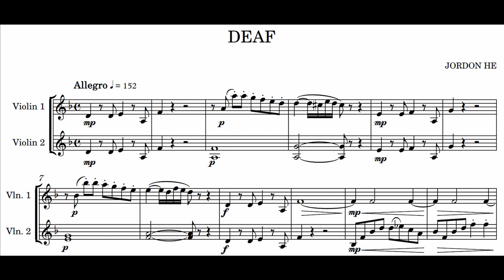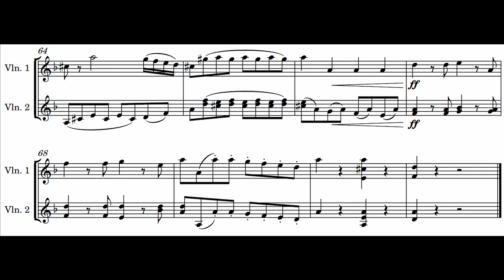DEAF with sheet music | Beethoven 250th Birthday Tribute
Performers: TwoSet Violin
Happy 250th Birthday to the man Ludwig. His music has it all. Whenever I study his pieces, I always discover new things to learn. This piece was written as a homage to his music, especially his sonatas and symphonies. It was a little bit difficult to express the grandiose of Beethovenian music with just a violin duet, but this was a fun project.

I managed to record some of the compositional processes for this piece, so subscribe if you would like to see some of the behind-the-scenes, analysis and thought process during the writing of this piece!